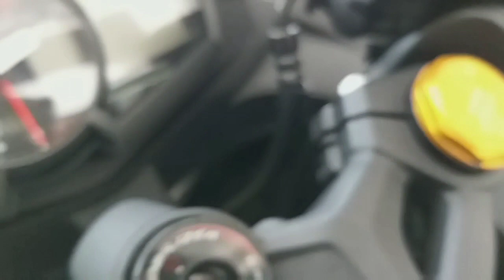Lihat lebih deket kegantengan kawasaki ZX25R 4 silinder,pertama di jogja ? harga cuma 99,5 jt !!!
Maen ke dealer kawasaki sumber buana motor jl magelang jogja,di sinilah pusat dealer kawasaki